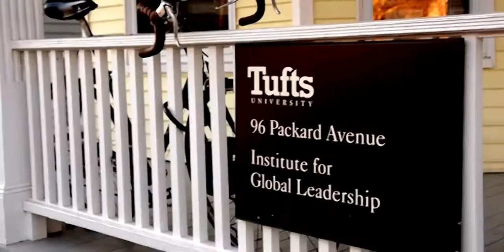Tufts Institute for Global Leadership – Giving Tuesday 2020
In honor of Giving Tuesday 2020, several students currently involved with Tufts University's Institute for Global Leadership share how the IGL has impacted their college experience. Support the IGL! Our 2020 fundraising goal is to receive 40 gifts—of any amount—to unlock a gift of $10,000, generously donated by IGL External Advisory Board Member Javier Macaya (A91) and his daughter, Alejandra Macaya (A22, EPIIC20).